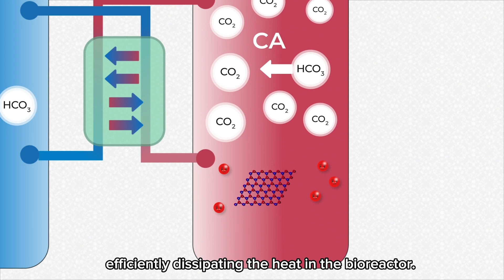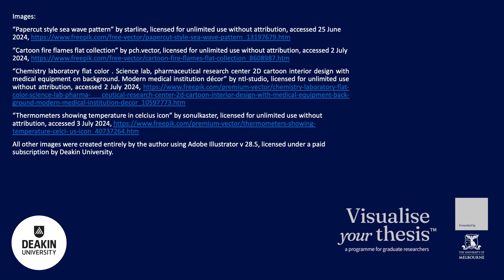2024 Deakin University – Visualise Your Thesis (VYT): Dulini Fernando (Finalist)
Dulini Fernando, Faculty of Science, Engineering and Built Environment: ‘NanoGuard: for efficient CO2 capture’
Deakin University 2024 Visualise Your Thesis (VYT)
Wednesday 7 August 2024
The Open House, Geelong Arts Centre